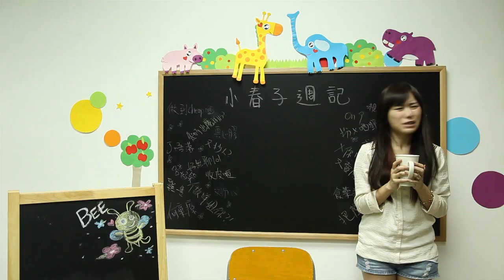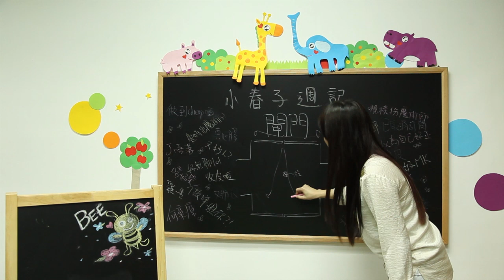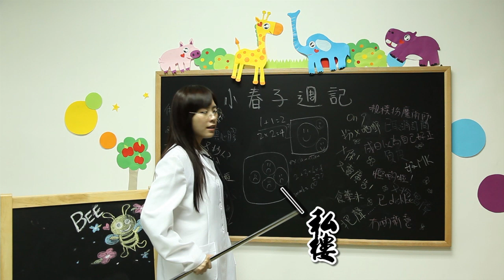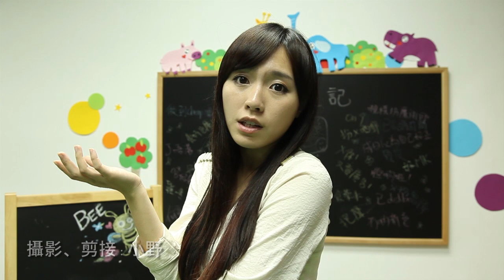[小春子週記] 如何做到人人得而誅之－地鐵篇